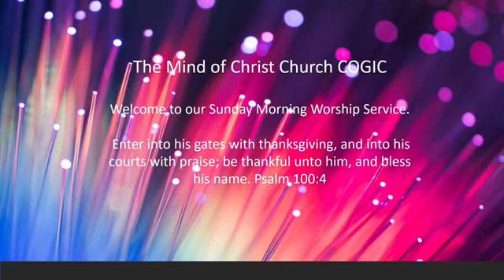June 7 2020 The Mind of Christ Church Sunday Morning Worship Service. Pastor Darrell A, Chapman, Sr.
June 7 2020 The Mind of Christ Church Sunday Morning Worship Service. Speaker Pastor Darrell A. Chapman, Sr. Message Title: How will the church operate in the post pandemic and George Floyd era.